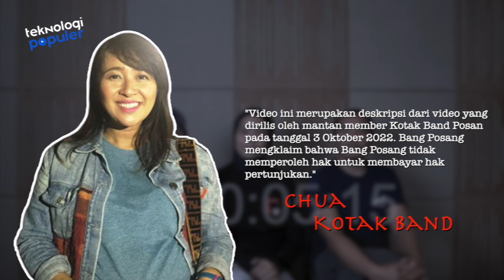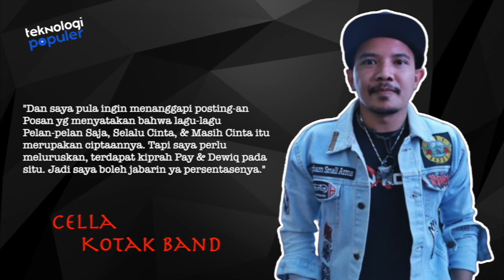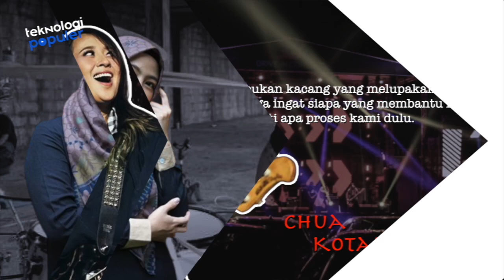PANTAS POSAN TOBING MARAH! Kegaduhan Pembagian Royalti hingga Kosan Mewah Milik Tantri Kotak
Halo Teknolovers!!!
Posan Tobing belum lama ini meluapkan amarahnya pada band Kotak. Bukan tanpa alasan, mantan drummer Kotak ini mengaku sakit hati pada Tantri Kotak cs tentang pembagian royalti. Posan Tobing sebelumnya dikabarkan telah mengisyaratkan penampilan untuk karya Kotak dengan membawakan berbagai lagu ciptaan Kotak. Karena itu, Posan tobing kini mengungkapkan perasaannya karena merasa tidak mendapat bagian royalti yang sama.